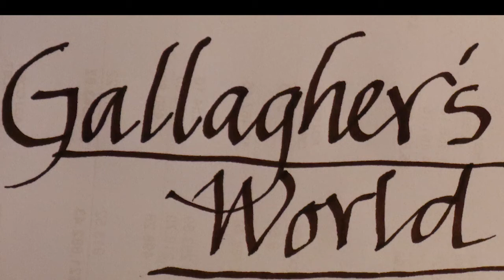Former Mayor Wellington Webb joins Dennis Gallagher to discuss saving Denver’s Parks and Open Space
Vote YES on 301 and NO on 302 this November

Denver’s park system is under attack. In this episode of Gallagher’s World, Dennis Gallagher sits down with former Denver Mayor Wellington Webb to discuss the history of Denver’s parks and open spaces. as well as the challenges that current development, as well as initiatives on this November’s ballot pose to open space. Watch this video and learn the importance of voting YES on ballot initiative 301 and NO on 302, and visit YesOpenSpace.org for more information.